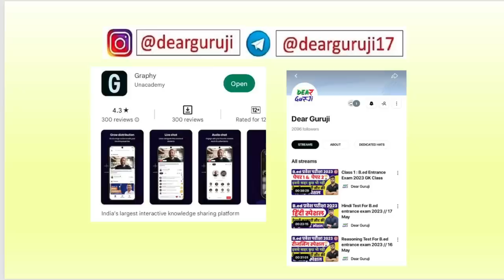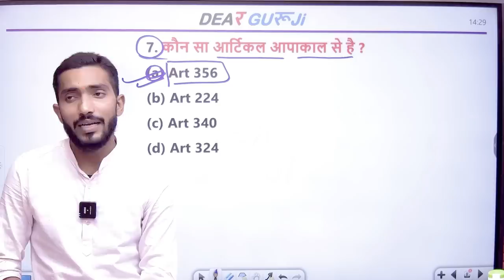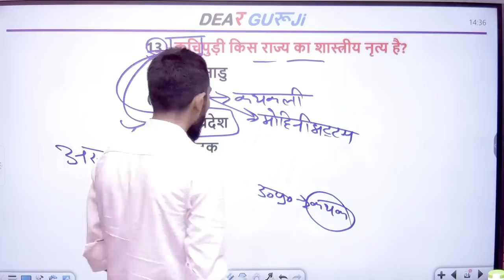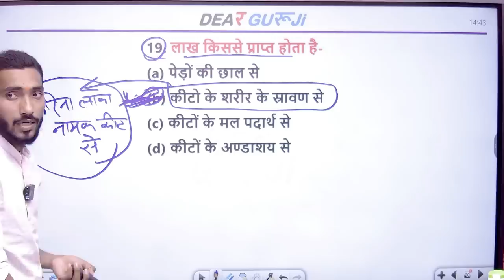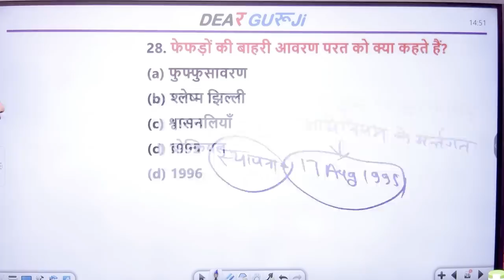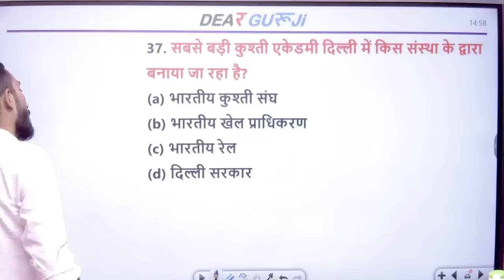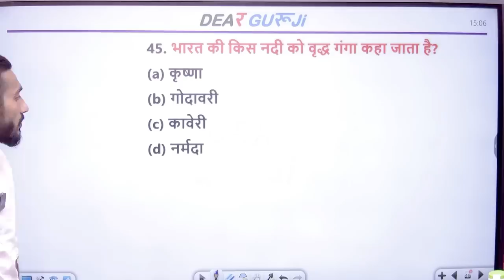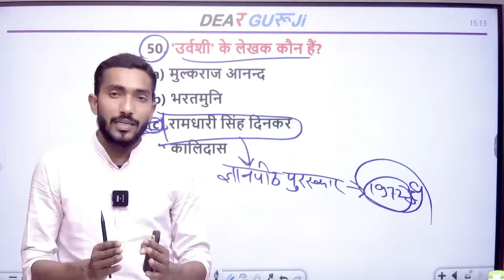B.ed Entrance Exam 2023 Full paper